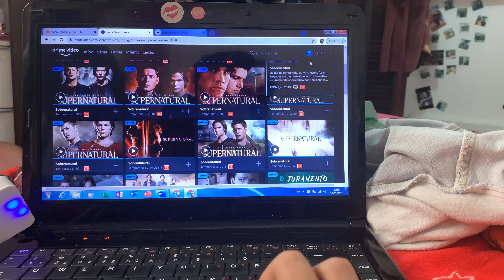Vlog de domingo | Lasanha de Frango | ✨ Karla Fernanda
No vídeo de hoje trouxe um vlog de como é um domingo comigo, é a primeira vez que gravo um vídeo assim, então não julguem e espero que gostem 😅
Se gostarem, já sabem né? E se puder indique o canal para uma amiga 🥰✨🦋